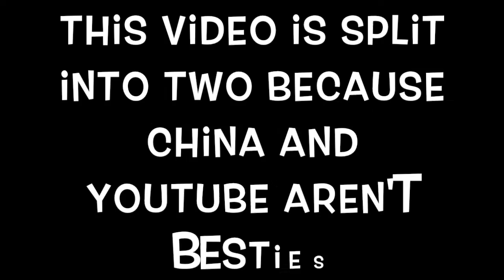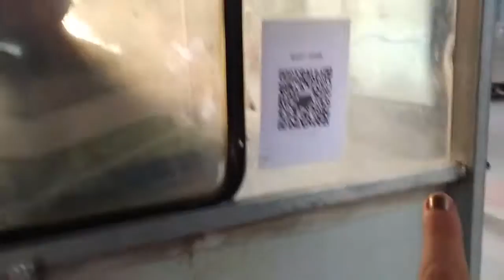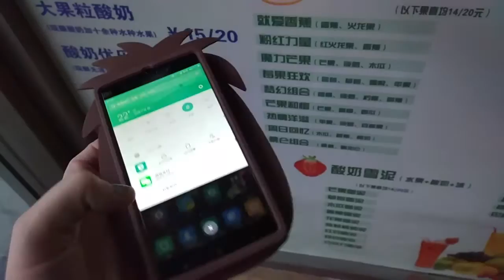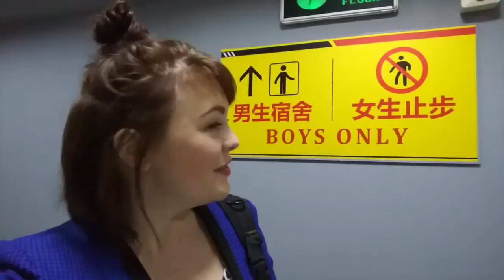LIFE VLOG CHINA: Cancelled Plans and The Wrong Sign //中国生活：计划取消了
Hey guys!

Back in Beijing and ready to go to...  No that was cancelled so I just went to school :p

Lingling